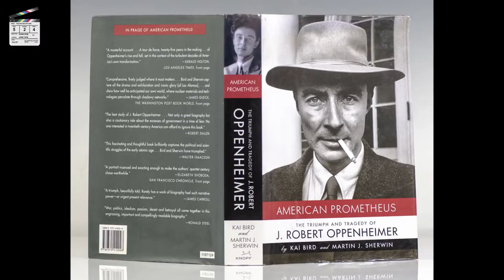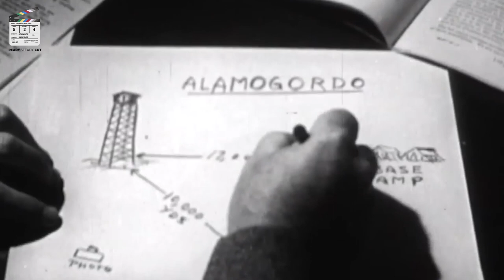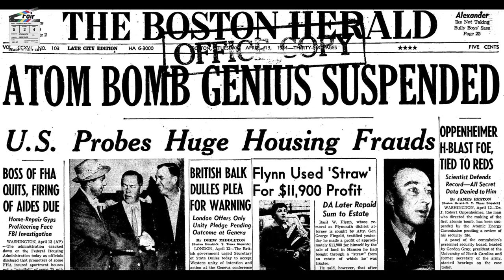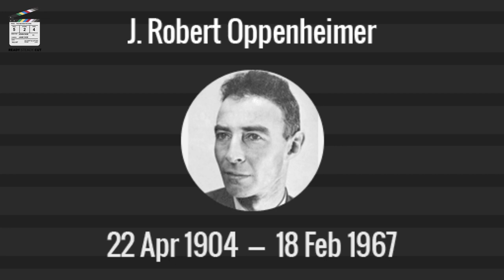True Story What Happened To J. Robert Oppenheimer After The Atomic Bomb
Here is a detailed breakdown of all the major milestones from Julius Robert Oppenheimer's life that came after he successfully built the atomic bomb.